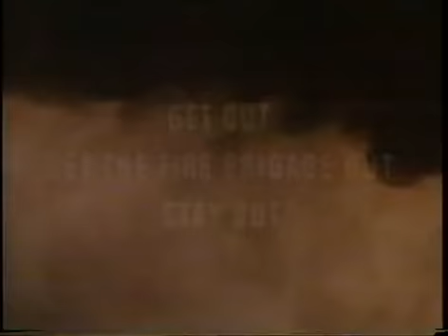Central Office of Information (COI) - Get Out (1985, United Kingdom) (10 Seconds Ver.)